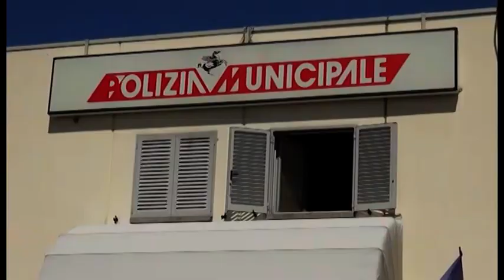Arezzo. Da Halloween a Ognisanti, controlli serrati della Polizia Municipale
La notte di Halloween si avvicina e la Polizia Municipale è pronta ad alzare la guardia e intensificare i controlli, anche alla luce del crescente numero di contagi ad Arezzo.
Particolare attenzione poi anche anche per la ricorrenza del 1 e 2 novembre, ponte di Ognisanti, giorni che i cittadini dedicano alla visita dei propri defunti.